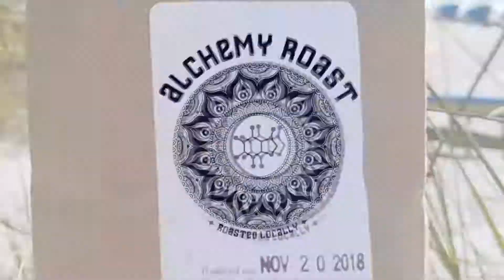Brandon Cabalum Demo Reel 2019